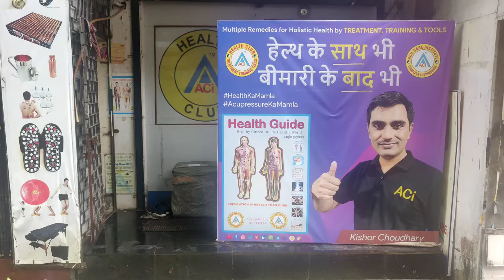Physiotherapy Spine Manipulation Massage Gun Sports Therapy Instruments Chiropractic Machine BoneSet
Acupressure Products Hyderabad

Acupuncture Needles

Sujok massage Ring

GuaSha Therapy scraper

Fitness Tools
Exercisers equipment

Heating Belt
Support Belts
Sauna Steam Bath
Portable Steam Bath

Portable Massage Bed

Pyramid Vastu Yantra

HealthCare Instruments

Acupressure Books
Acupressure Charts

*ACi Health Club, Andheri East 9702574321*
All Types of Body Muscles & Joint Pain, Shoulder pain
Neck pain, Upper Back Pain
Lower Back & Lumber Pain
Knee pain.

*Lifestyle disorder remedies -*
Diabetes, Asthma, Digestion
BP & Heart, Obesity
Cholesterol, Hair fall, Tooth Ache, Eyesight / Glaucoma
Deficiency, Rickets, Night blindness, Anemia, Goiter etc.

*Features of Therapy -*
Natural Methods, Drugless System, Holistic approach, No Side Effects.

*Benefits of Therapy -*
Proper Blood Circulation.
Better Metabolism.
Boost bioenergy & Immunity Power.
Improve body weight.
Detoxifying Body & Mind.
It makes you Smart & Beautiful, Rejuvenate, Save unnecessary expenses.

*Advantage of Our Therapy -*
Enjoy Abundant life,
Energized every moment,
Better Concentration,
Strong & fearless heart,
Better Human Being,
Become Enthusiastic &
Save Money.

ACiHealthClub *Offer -*
Multiple remedies at one roof, Well Experienced Team and Daily Sessions.

Company Achievements -
10000+ People Benefitted
10+ Books Written
50000+ Copies Sold
100+ Doctors Associated

*Therapy Modalities -*
Acupressure, Acupuncture
Reflexology, Sujok
Bone Setting / Chiropractic
Magnet therapy, Cupping
Color Therapy, Mudra, Yoga
Tens, Diet plan, Heat Therapy, Vibration, Neuro Therapy etc.